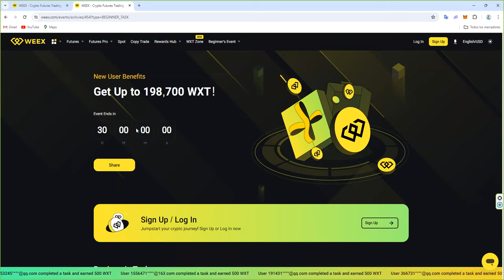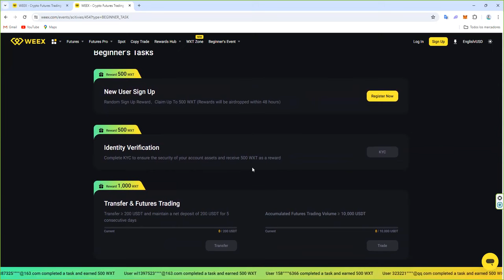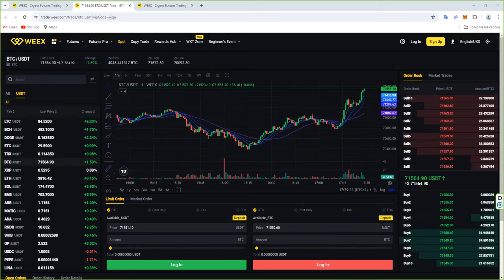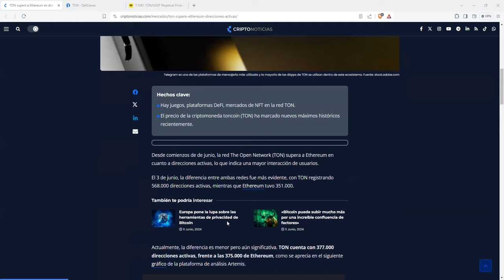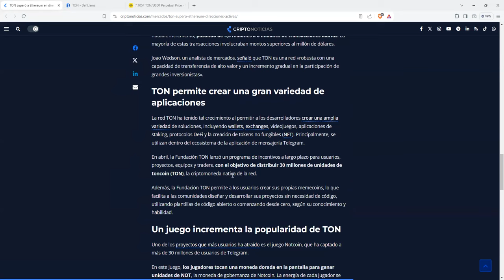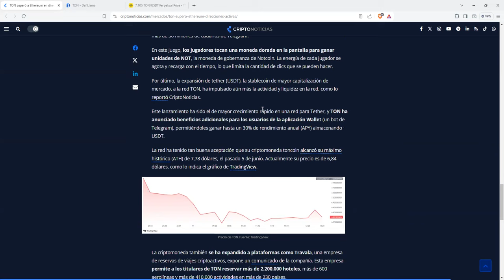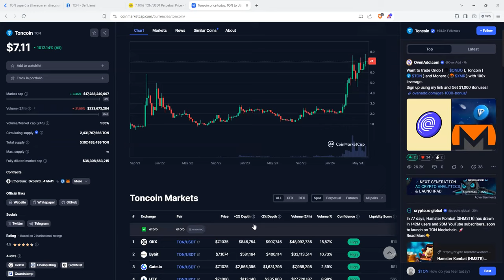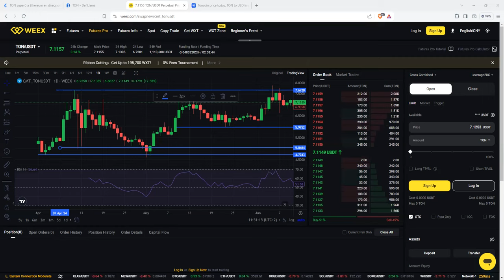Esta criptomoneda token esta por encima de los maximos de 2021 y tiene un x3 de recorrido todavia